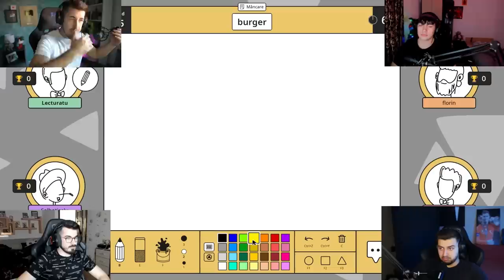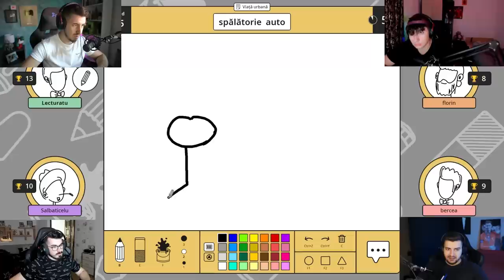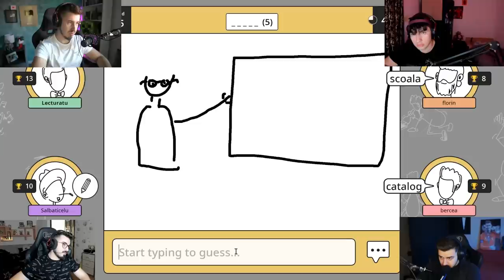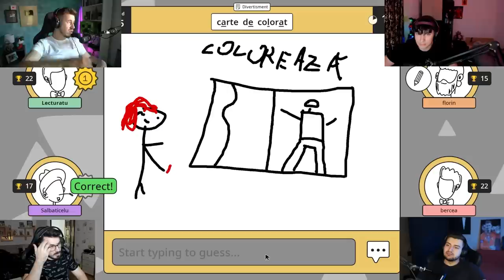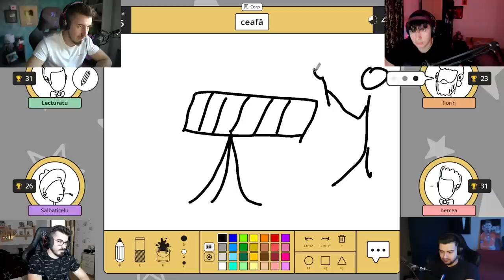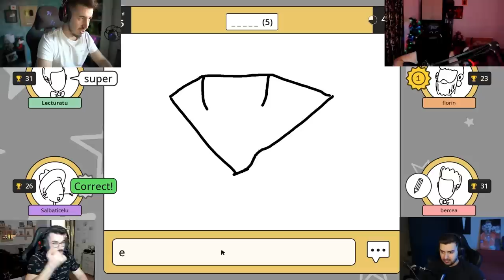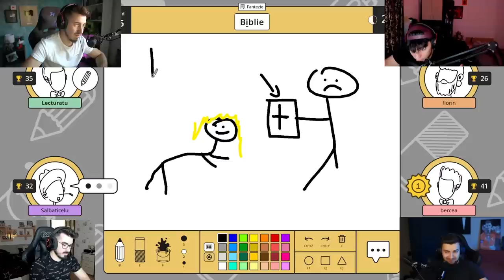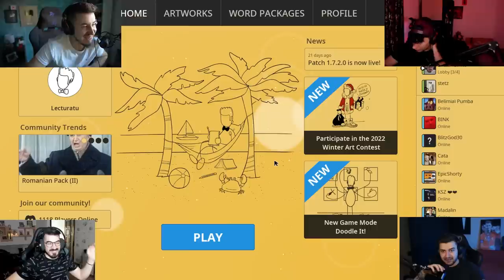CICA ASTA E NAPOLEON | Stetz s-a pus pe plans!